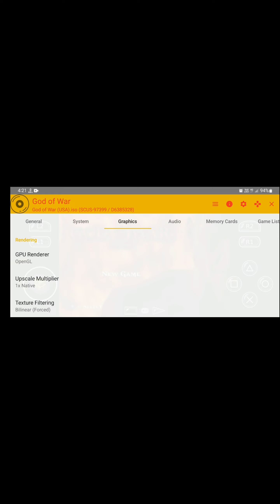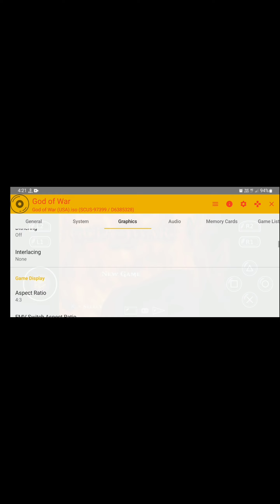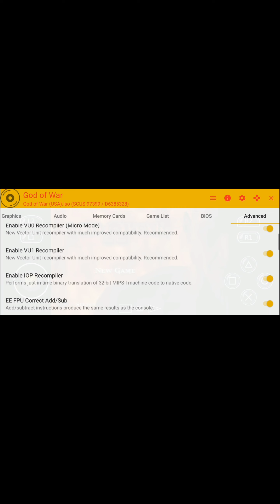Best PS2 Emulator for Android With Best Settings | DamonSX2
Best PS2 Emulator for Android with best settings. | DamonSX2 Best settings

Play Your Favorite Games with Ultimate Performance! Welcome to our comprehensive guide on the best PS2 emulator for Android devices! In this video, we'll introduce you to the top emulator available for playing PlayStation 2 games on your smartphone or tablet, along with step-by-step instructions for configuring the settings to achieve the best performance and visual fidelity.
Whether you're a seasoned PS2 enthusiast or a newcomer to the platform, this guide will help you unlock the full potential of your Android device for an unparalleled gaming experience. Get ready to dive back into your favorite PS2 classics with ease!

 If your game running too fast
Set EE cycle rate (unclocking) 50 to 60
***Set EE cycle skip (unclocking) - Maximum Underclock (2)***

Game in Video - God of War 1

I'm playing and editing all games on my Android Phone. Trying my best to play some awesome games so you gamers guys can enjoy the gameplay.

Show for you support gamers!!!